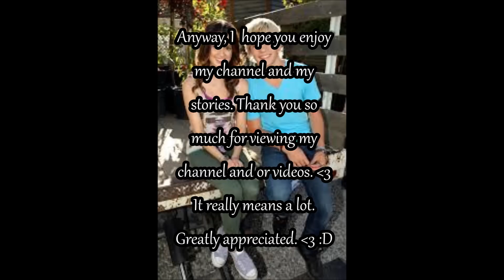My Trailer Video!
NO COPYRIGHT INFRINGRMENT INTENDED. ALL RIGHTS TO GOOD CHARLOTTE.4:12 A.M. ;-;